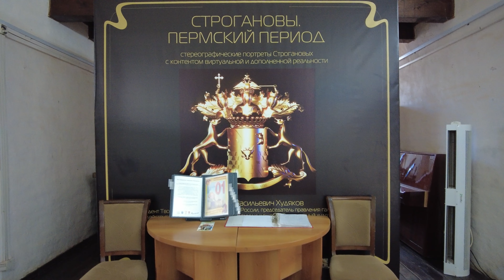Экскурсия в Усолье, Соликамск, Чердынь - 1 часть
В этой первой части видео о поездке по городам Пермского края, я постарался провести экскурсию на островную часть Усолья, в музей под открытым небом, под названием, "Усолье Строгановское". В общем не все успел показать, так как приехал с экскурсией и все пришлось делать в быстром темпе, много не на ходишься, но кое что все же удалось донести до Вас, мои дорогие зрители. Конечно музей сейчас находится в состоянии полного ремонта его территории, но все же там есть что посмотреть. Вам лучше самим туда наведаться и лучше летом. Не пожалеете. Ну а я буду еще готовить для Вас 2 следующие части моего путешествия в Соликамск и конечную мою цель - Чердынь. Надеюсь, Вам это будет интересно.